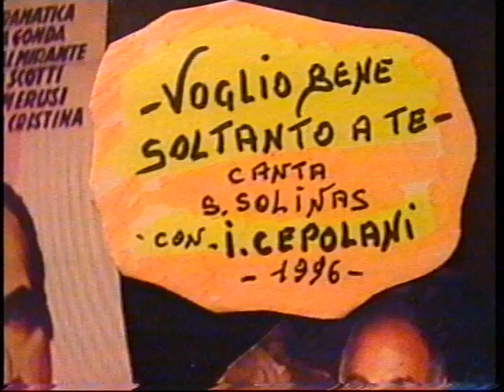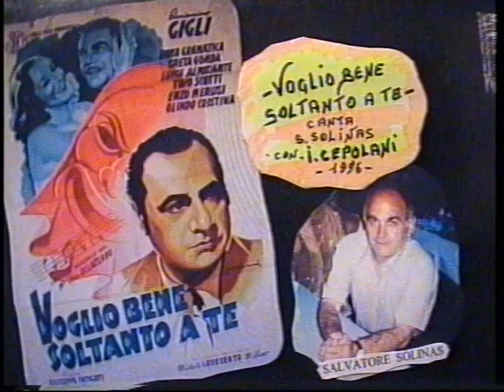Salvatore Solinas ( VOGLIO BENE SOLTANTO A TE ) 1996